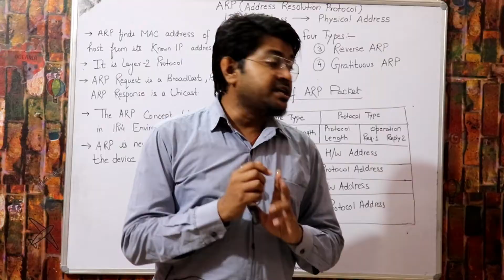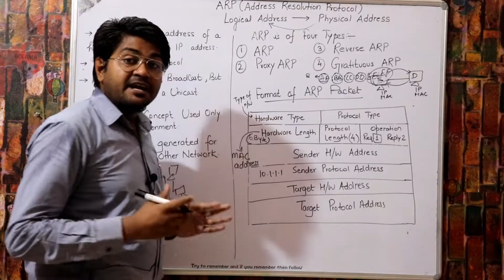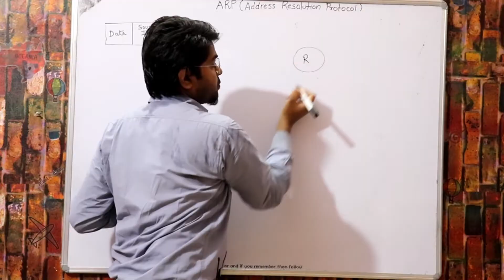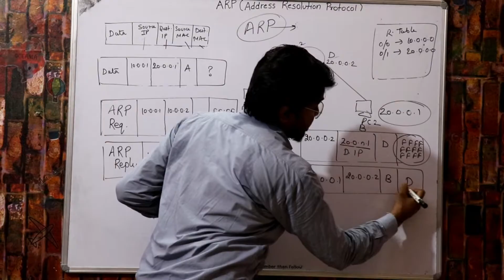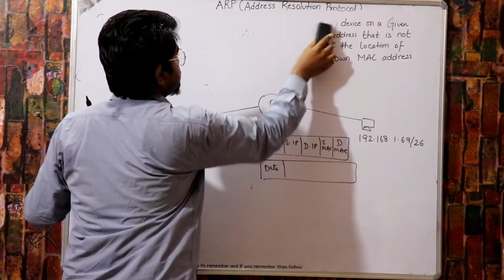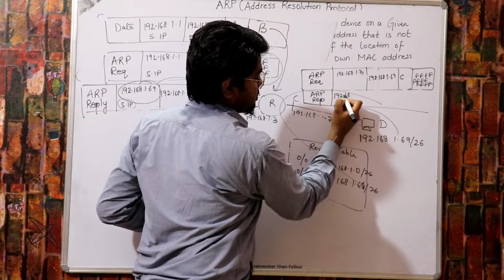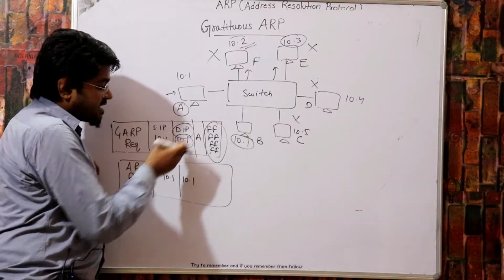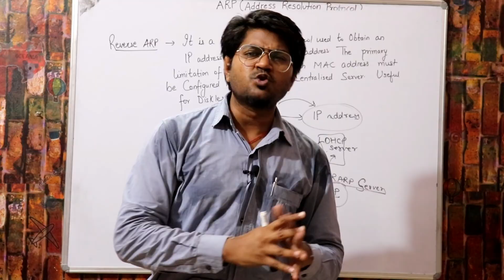ARP | RARP | Proxy ARP | Gratuitous ARP | Address resolution Protocol in Hindi/Urdu | CCNA Lectures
This lecture is all about address resolution protocol and its 4 types.It contain theory as well as case study of real time scenarios.